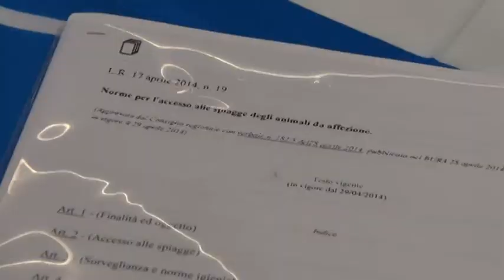AQ Divieto cani in spiaggia Giulianova Caporale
In alcuni comuni d'Abruzzo come Giulianova e Ortona i sindaci non permettono nonostante una legge regionale l'accesso nelle spiagge degli animali d'affezione. Nuova denuncia dagli animalisti italiani